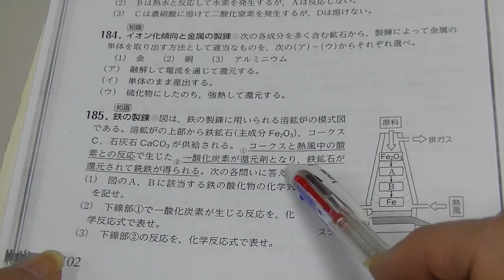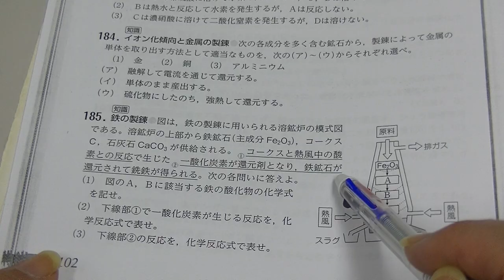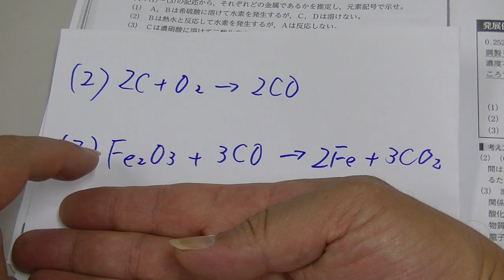セミナー化学化学基礎：１８５鉄の精錬